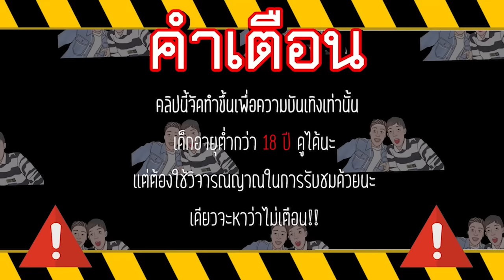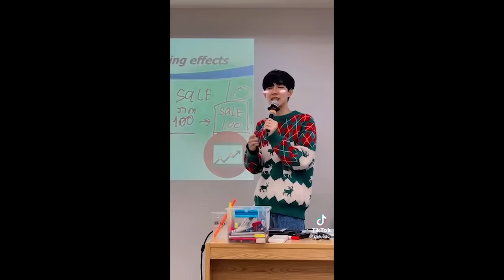"แกล้งแฟน" แอบไปร้องไห้คนเดียวในห้องน้ำ | แฟนมาเจอถึงกับช็อก !!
💖 ถ้าชอบก็สามารถกด ติดตาม ที่ข้างล่างนี้เลย 💖